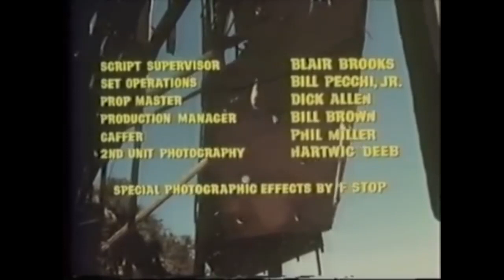"Hollywood Horror House" (1970), In Remembrance Of The Cast Members Who Have Passed Away.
"In Remembrance"...I will remember the cast members of some of my favorite TV shows and classic films!

Note-AKA "Savage Intruder" (1970).